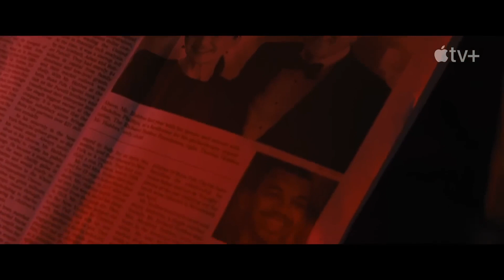SHARPER Official Trailer 2023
SHARPER Trailer (2023) Julianne Moore, Sebastian Stan